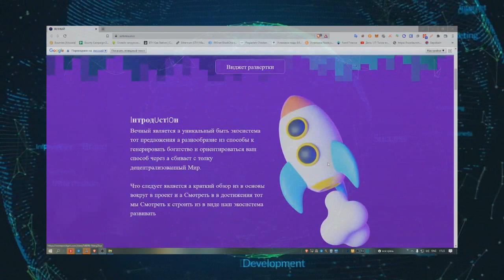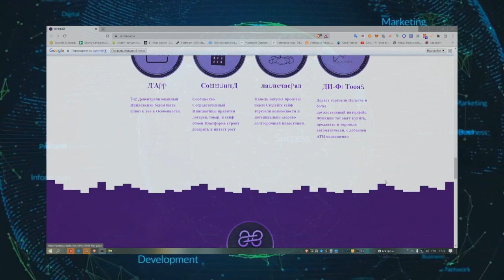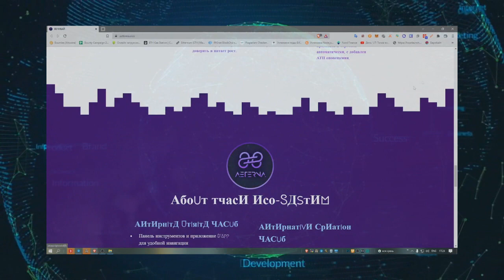Обзор проекта - AETERNA ECO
Aeterna is a unique de-fi eco-system that offers a variety of ways to generate wealth and navigate your way through a confusing decentralized world.

What follows is a brief overview of the fundamentals around the project and a look at the advancements that we look to build out as our eco-system develop

►My BTT name - shef198911
► My ERC20 (BEP20)wallets - 0x912026a2B3C52984830A1848Ef5828D1DcCc0c0B